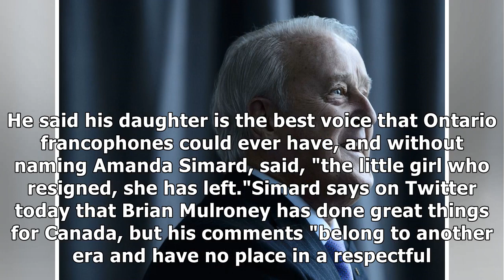Amanda Simard, Ontario MPP, Responds to Brian Mulroney Calling Her 'Little Girl'